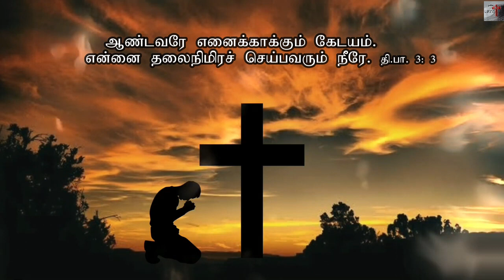One Minute Gospel : - By +Bro Christudas